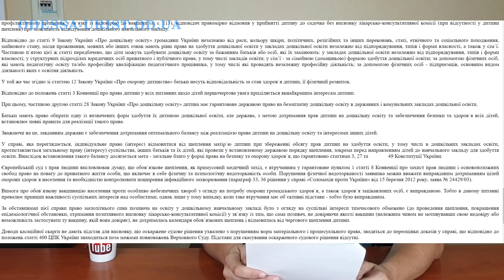Верховный суд обязал детей делать прививки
Skype: taras198526
Верховный суд запретил ребенку без прививок ходить в сад.
Как говорится в материалах дела, в 2017 году учебно-воспитательный комплекс Дошкольное учебное заведение - общеобразовательное учебное заведение I степени, гимназия подал кассационную жалобу на решение суда первой инстанции, который предоставил возможность ребенку посещать учебное заведение. Жалоба учебного заведения была удовлетворена, решение суда первой инстанции отменено, а суд принял новое решение, которым в удовлетворении иска матери отказано.
Решение суда апелляционной инстанции мотивировано тем, что право на дошкольное образование законодатель связывает с обязанностью прохождения профилактических прививок, которые гарантируют безопасность как самому ребенку, так и окружающим его лицам, а потому выводы суда первой инстанции о неправомерности действий заведующей дошкольного учебного заведения "Дошкольное учебное заведение - общеобразовательное учебное заведение I степени, гимназия" являются необоснованными, противоречащими закону.
Суд апелляционной инстанции пришел к выводу, что в действиях ответчика не усматривается вина, поскольку они основываются на законе.
Справка медицинского центра Силицея, показывает, что сын истица здоров, детский сад посещать может, в контакте с инфекционными больными не был, не может заменять заключение врачебно-консультативной комиссии при учреждении здравоохранения о возможности посещения дошкольного учебного заведения детьми, родители которых отказываются от прививок. Ребенок истца не лишен права на образование, поскольку он может ее получить, а реализация этого права требует определенных действий.

Классное решение я думаю, теперь нет прививки ты лишен права на образование.
Мне интересно, неужели кто-то верит, в то, что государство, это подчеркну наше государство хочет нам помочь? Да еще и бесплатно?
Все знают о воровстве на государственных закупках, а Вы думает закупят хорошие лекарства?
Почему справку о вакцинации нельзя купить?

Хотите получить консультацию юриста (адвоката), чем на самом деле грозит дефолт Украине, смотрите мое видео.